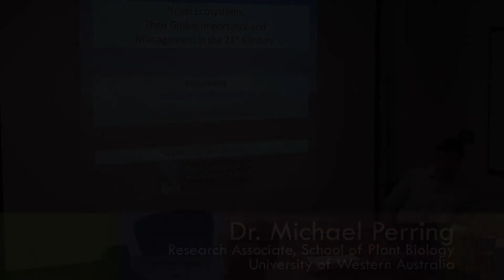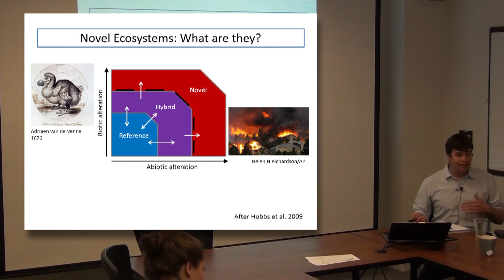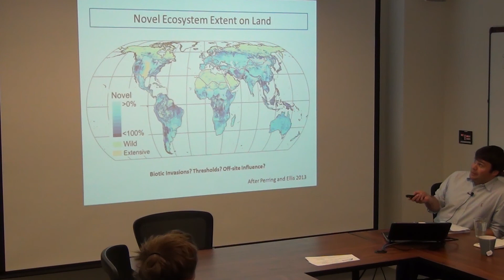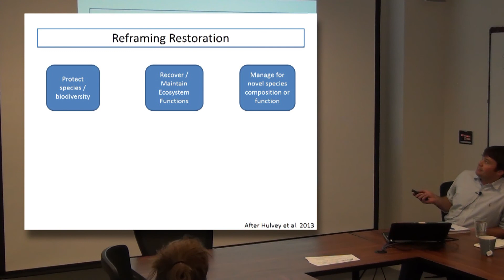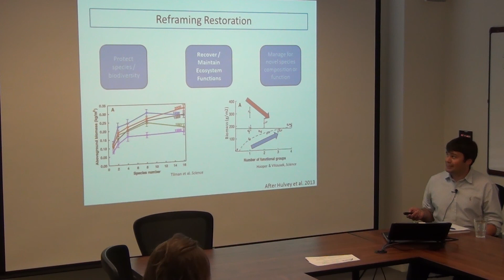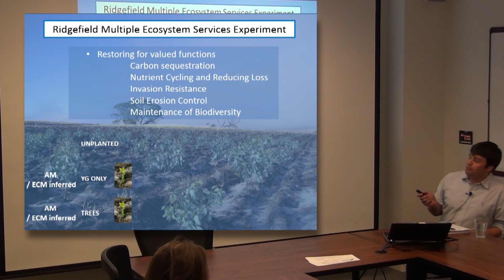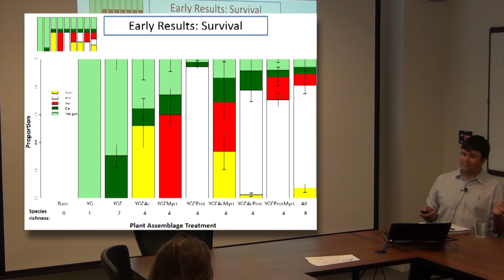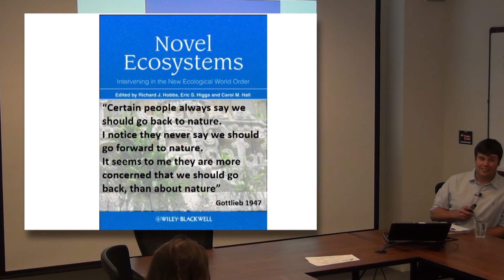Novel Ecosystems: Their Global Importance & Management in the 21st Century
The National Socio-Environmental Synthesis Center (SESYNC) Seminar
presented by
Dr. Michael Perring
Research Associate, School of Plant Biology, University of Western Australia

Novel ecosystems - where biotic and/or abiotic changes have led to systems that have no analog in the present or past - are a worldwide phenomenon. Myriad interacting environmental changes and thresholds to restoration prevent return to some historical state. What should restoration ecologists do when confronted by such systems? One answer may be to restore function to degraded systems.

In this talk, Dr. Perring will introduce the concept of novel ecosystems and show their global importance in the 21st Century. He will argue that they are a necessary consideration for restoration ecology. He will then introduce the Ridgefield Multiple Ecosystem Services Experiment, which shows a potential path for restoration management in novel ecosystems while also testing ecological theory. Ridgefield, in the highly fragmented agricultural landscape of south-west Western Australia, investigates how species composition and diversity (through variation in the plant traits within the system) influence the provision of multiple valued ecosystem functions including carbon sequestration, nutrient cycling and resistance to non-native invaders. He will share some early results from this recently planted long-term experiment, showing how differences in survival may affect the long-term provision of, and trade-offs among, ecosystem services.